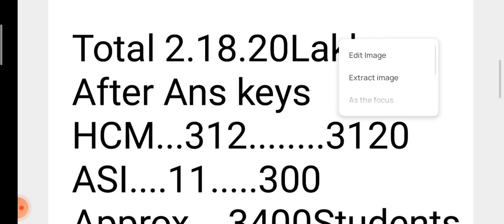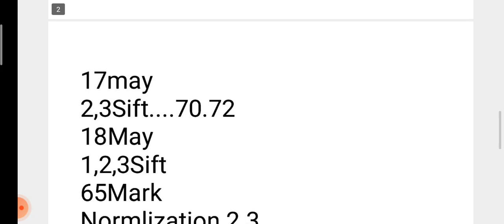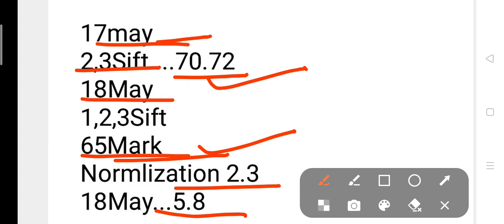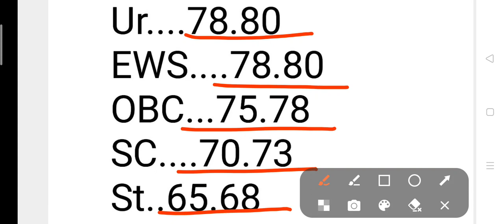BSF HCM Minestrial After And keys Cut off 2023. BSF HCM Minestrial Cut off For Typing 2023.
BSF HCM Minestrial After And keys Cut off 2023. BSF HCM Minestrial Cut off For Typing 2023.BSF HCM Minestrial After And keys Cut off 2023. BSF HCM Minestrial Cut off For Typing 2023.